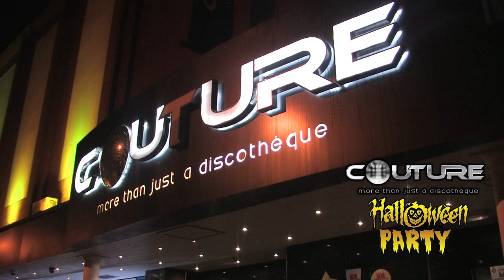Halloween Time Warp @ Couture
Couture Stafford & The Halloween Time Warp.Staff do the Time Warp.  Original material filmed at Couture night club with staff and edited sound